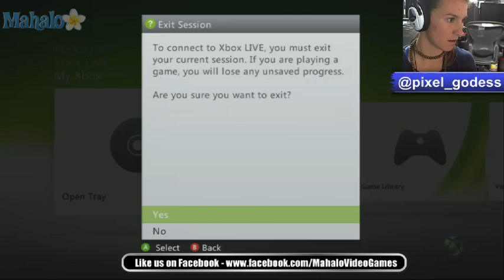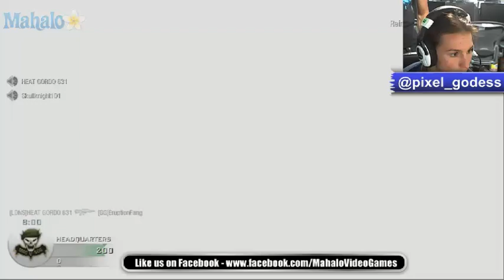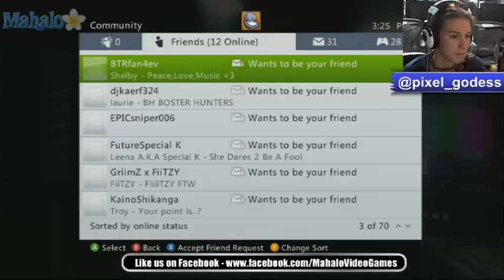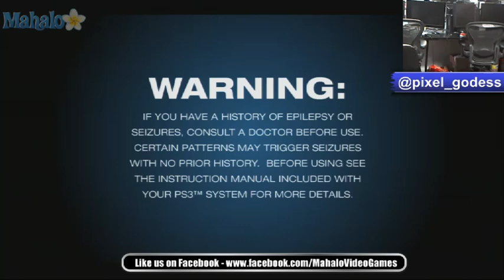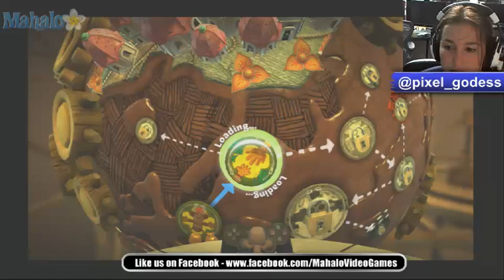Playing XBOX Games with Alex!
Alex plays Games!